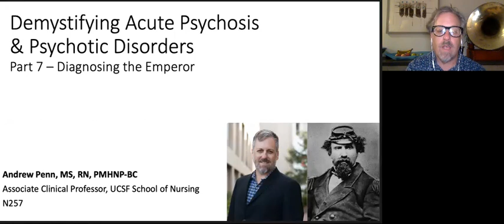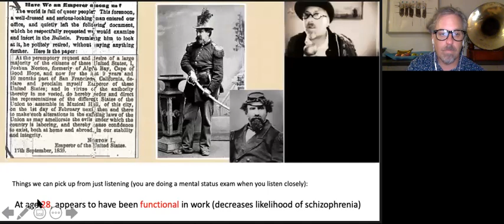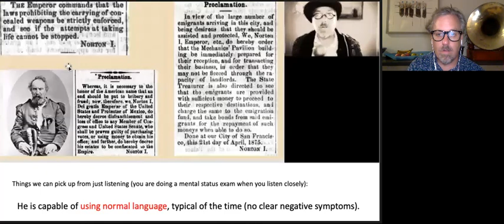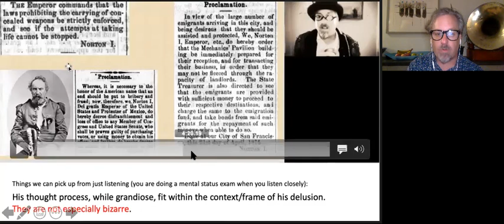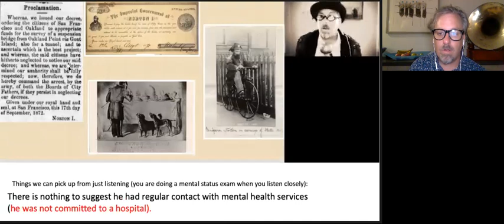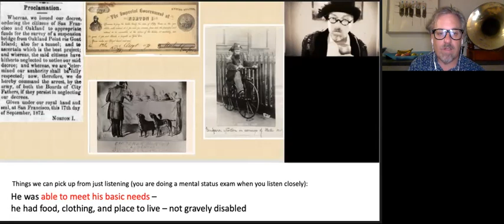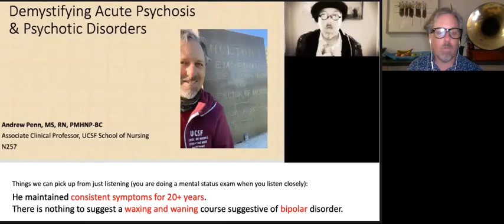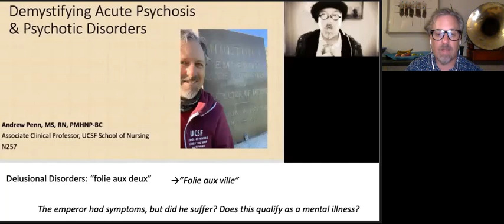Emperor Norton Diagnosed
Emperor Norton was a Gold-Rush era character in San Francisco who declared himself emperor and ruled for 20 years. Was he eccentric or was he mentally ill? We examine his case for symptoms and make a differential diagnosis.

Thanks to Joseph Amster emperoronortontour.com and Eric Lis for the inspiration and education and to Mark Christiansen for the tinotype postprocessing.